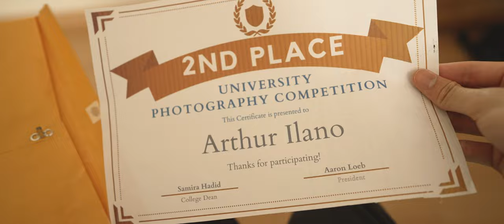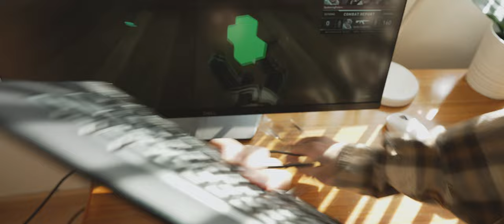"2ND PLACE" | 2022 CSULB Film Submission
ADMISSION UPDATE:
On March 21st, I was emailed that Faculty admissions committee has not recommended me for acceptance into CSULB's Film Option in Narrative Production. As disappointed as I am, I will keep pushing forward and continue doing what I love which is making videos. Thanks to everyone that supported my film and hope all the other participants were able to get in :)
For those curious, I wasn't given a reason for why I was declined to Narrative Production. I still was accepted into FEA-Theory & Pract Cinema BA which I will pursue at CSULB.

Directed and edited - Arthur Ilano
Actor - Arthur Ilano

CSULB Film School Application for Film Production